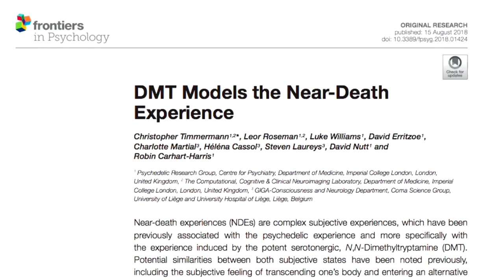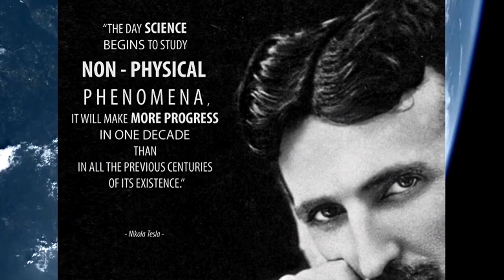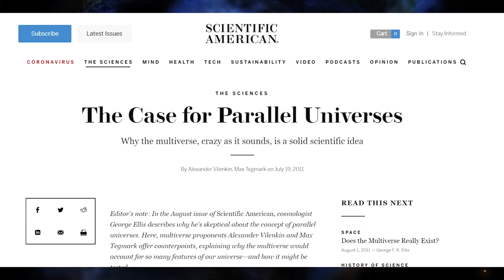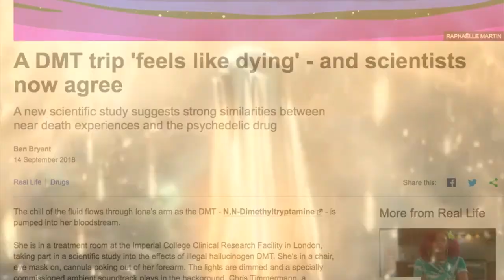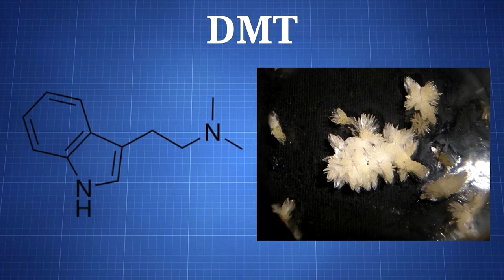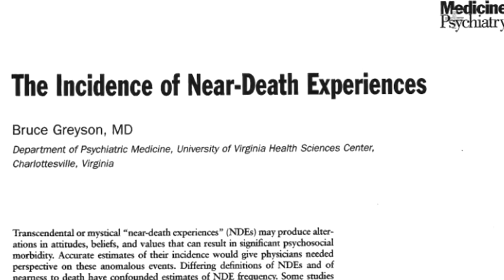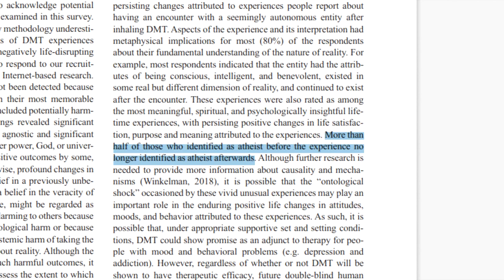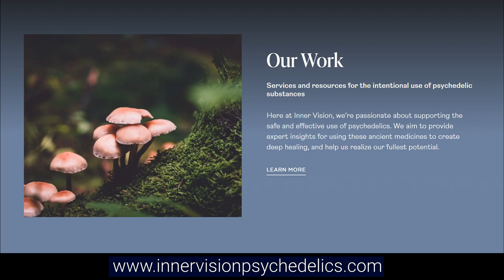DMT & the Nature of Reality: Consciousness, Spirit Realms, Multiverse Theory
DMT is commonly known as the "Spirit Molecule" for its profound psychedelic effects. In this video, I discuss why the DMT experience raises fundamental questions about the nature of reality, consciousness, and the cosmos.

DMT users report incredible out of body experiences, visits to spiritual realms of existence, bizarre entity encounters, and even mystical experiences of cosmic unity.

From parallel universes to the afterlife, what might Dimethyltryptamine reveal about the mysteries of the universe?

If you enjoy these videos, consider supporting this channel- it really helps! Thanks!

Many thanks to my Patrons for their incredible support: Johnny Beck, Jos Buysen, Philip Redhead, Thomas Hamm, Otto Nordenskiold, Ross Berger, Jeff and Esther ❤️

Thumbnail: Alex Grey